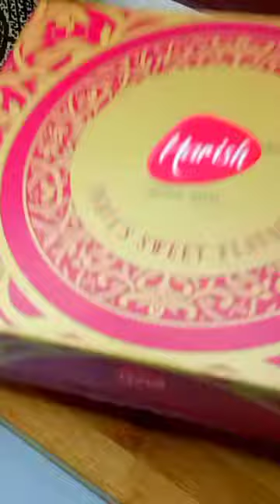5 काजू और 30₹ में Kaju Roll बनाए। Halwai Style Kaju Roll in 10 minutes‌‌ काजू रोल‌ रेसिपी।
Dosto aaj banayenge ekdum swadisht aur moulth melting bilkul halwai jaisi kaju pista roll mithai aur woh bhi ghar par available ingredients mein. Bohot hi aasan aur simple si recipe hai aap isse ek baar jarur try karein ❤️

Please
to my YouTube channel cookingart